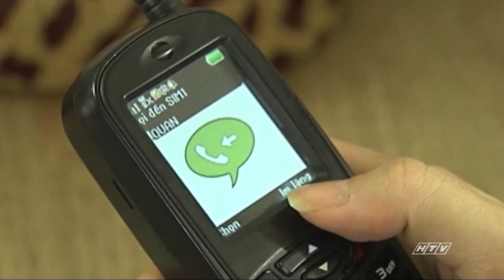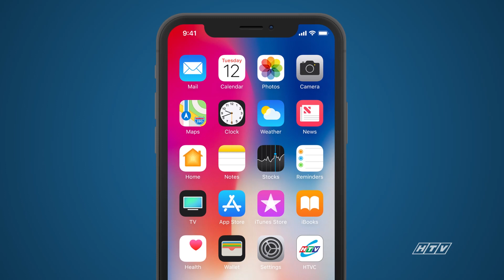Đảo Ngọc Huyền Bí - Tập 11 | HTVC Phim Truyện Việt Nam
Đảo Ngọc Huyền Bí (Tập 12) vào lúc 13g00 PM Việt Nam ngày 20/02/2024
Bộ phim kể về Thiên Hải - một chàng trai ngông cuồng, lười biếng, được chiều chuộng từ nhỏ. Cát Trắng - một cô gái miền biển cá tính mạnh mẽ, thông minh. Cả hai đồng hành trong cuộc hành trình tìm kho báu. Chính nỗ lực để vượt qua những khó khăn giúp Thiên Hải và Cát Trắng trưởng thành, thích nghi với hoàn cảnh để tồn tại.
Bộ phim với sự tham gia của các diễn viên: Huỳnh Anh, Mi Minh, Linh Sơn, Cao Hoàng, Lê Bình, Mạc Can, Thân Thúy Hà, Lê Kiều Nhi,….
✅ Web / Wap mobile :
► Smart TV /STB : Tải HTVC for Android TV